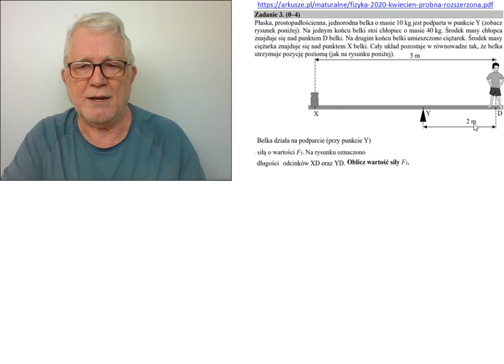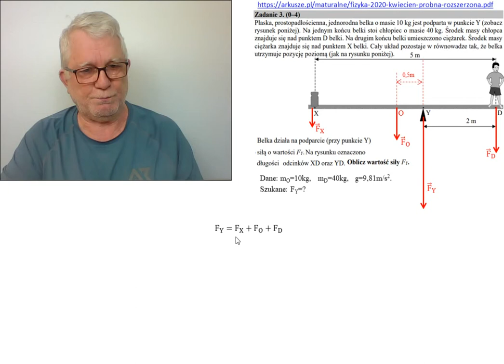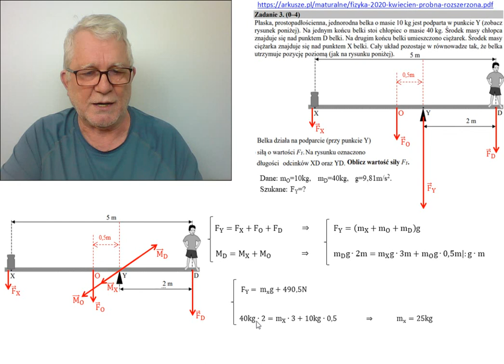Fizykamax - matura próbna 2020 - zadanie nr 3 - statyka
Fizyka - matura próbna 2020 - zadanie nr 3 - statyka